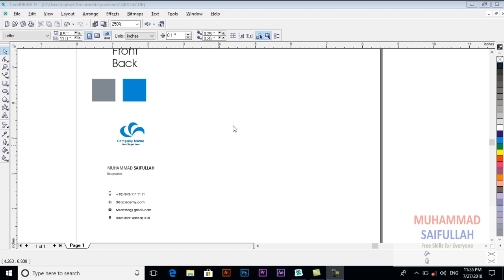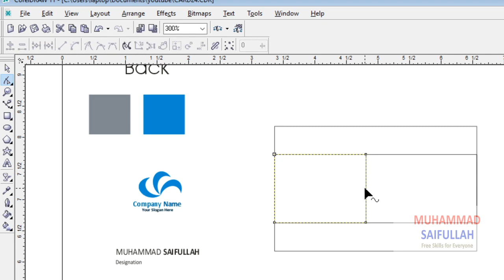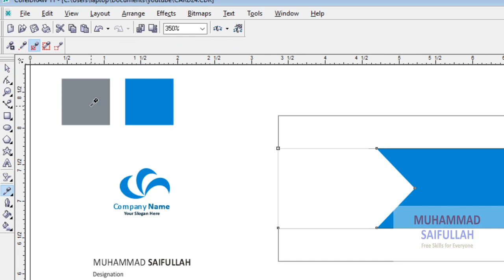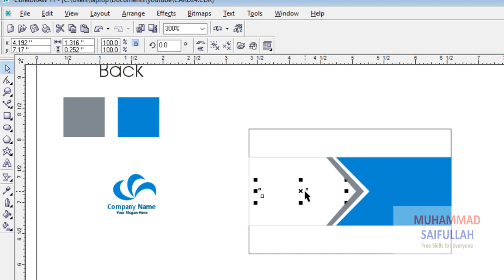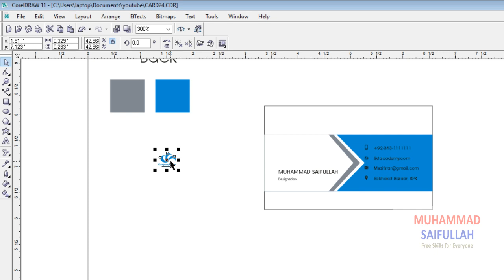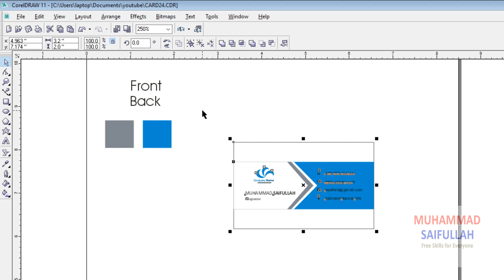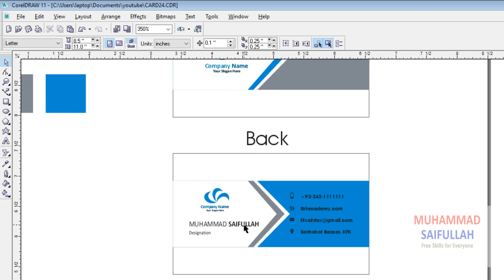Business Card in CorelDraw-Coreldraw 11 Tutorial in Urdu Business Card Design # 24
This is Video Tutorial # (24) of the 100 business card designing series in Corel draw. In this video i will show you how to  design a professional Print Ready Business card in Corel Draw.
Step by step and easy to learn from beginner to pro.

Order a business card

Tools Used
Rectangle tool
Copy
Paste
Convert to Curves
Eyedropper tool
Paint Bucket tool
Bring forward
Send backward
Group
Ungroup
Shadow tool
Transparency Tool